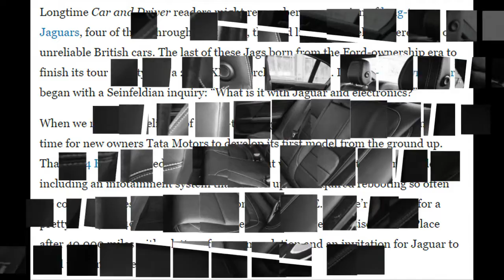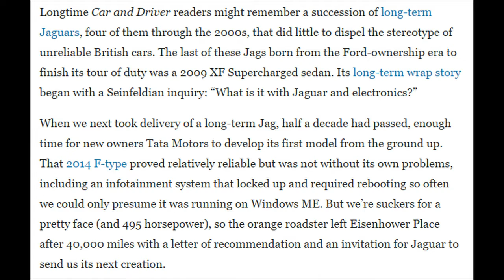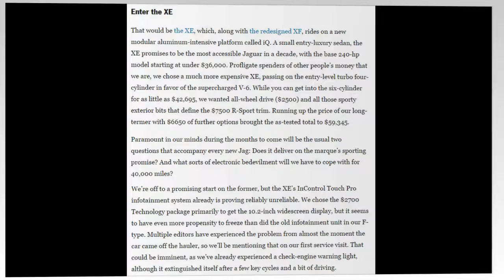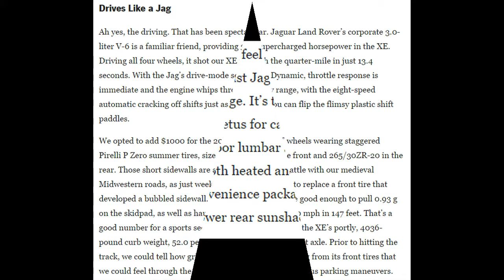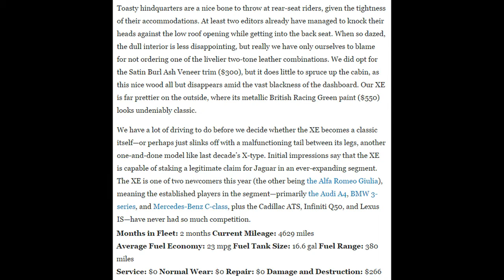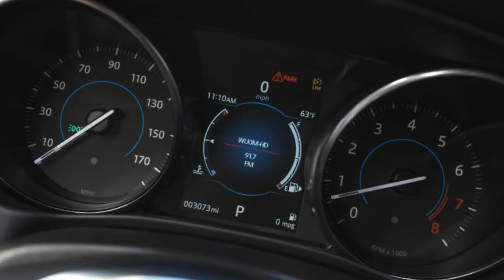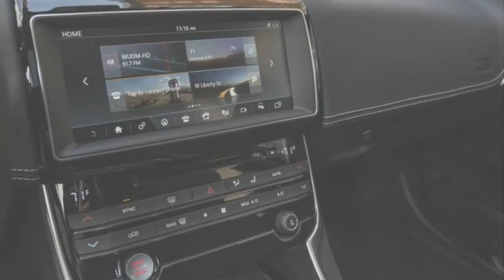Car Review - 2017 Jaguar XE 35t R Sport - Read Newspaper Tv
Read newspaper:
Car review - 2017 Jaguar XE 35t R Sport
Source: autoexpress.co.uk